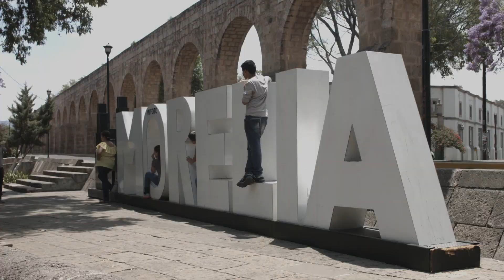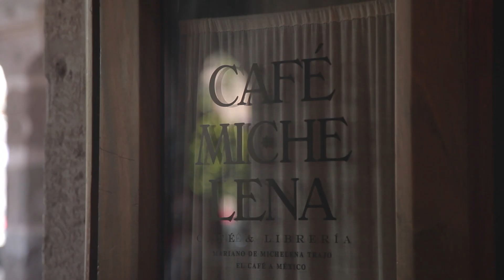Morelia con Damián Alcazar - Capítulo 6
Recorramos la CalzadaFrayAntonioDeSanMiguel al lado de DamiánAlcazar, degustemos deliciosas bebidas en los portales de CaféMichelena, disfrutemos como niños los atractivos que tiene el ZoológicoBenitoJuárez tiene para nosotros.